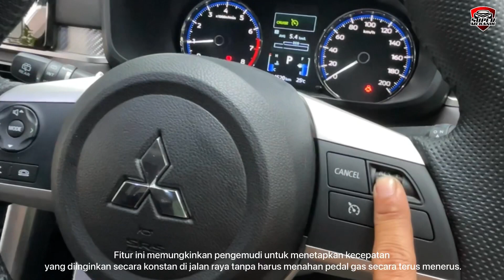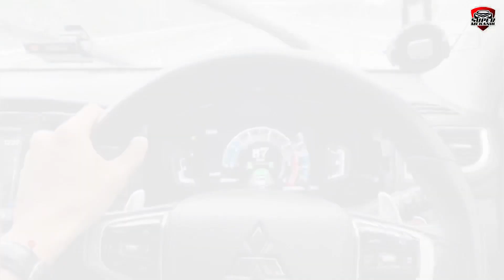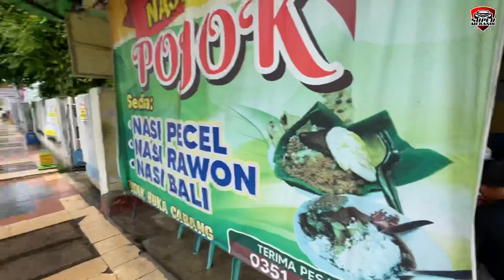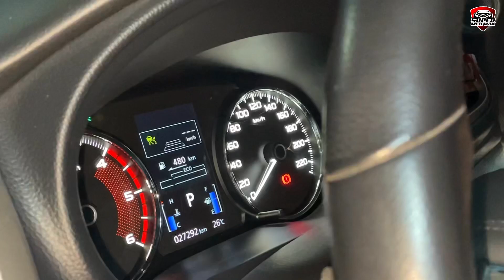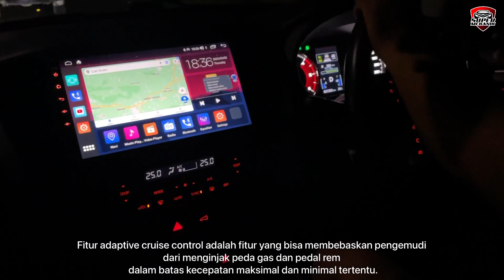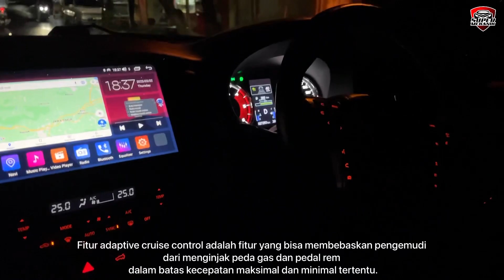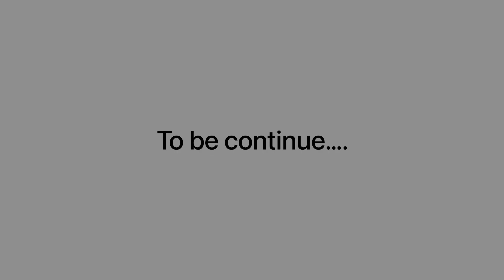TOUR KERJA JAWA - BALI 2023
Di selenggarakan bulan dari bulan februari - maret tahun 2023

Kami Hadir  di JAKARTA, Silahkan Merapat Ke Workshop kami di alamat berikut ini.

* Supermekanik jakarta JI.  Anggrek garuda no.33, Rt.09 Rw.02, Kemanggisan, Kec.  Palmerah, Kota Jakarta Barat, Daerah Khusus Ibukota Jakarta 11480